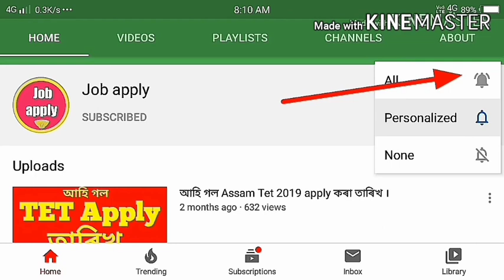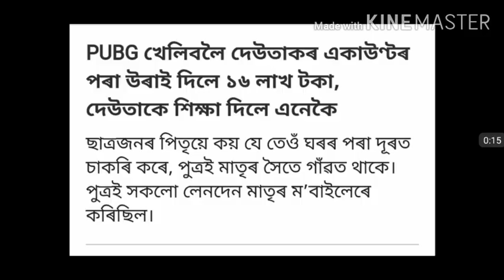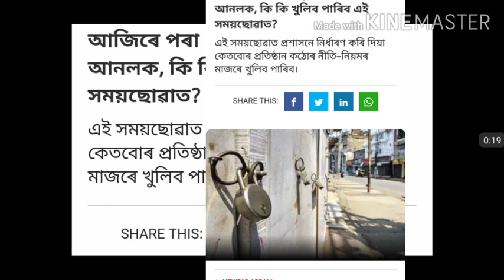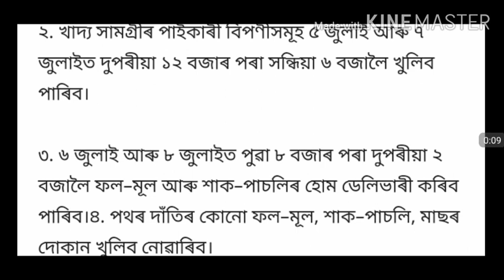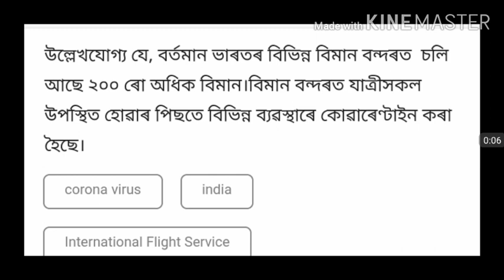আজিৰ পৰা নতুনকৈ আৰম্ভ হ'ল online game, bank, pubg game, international airport today news